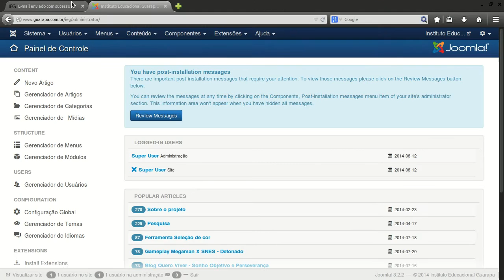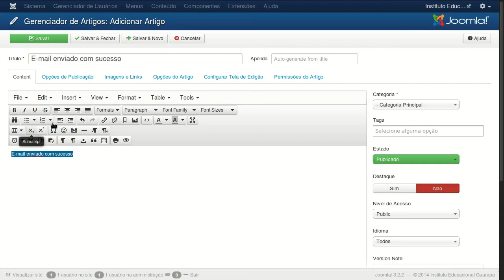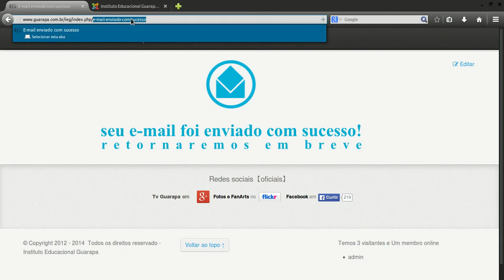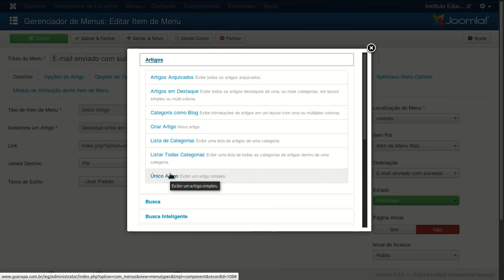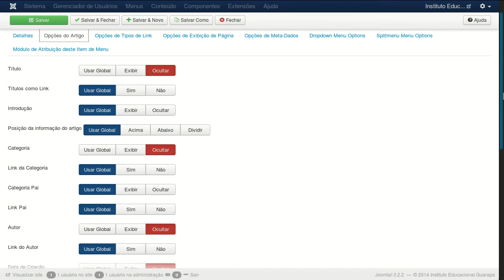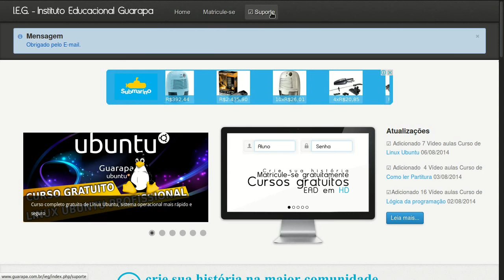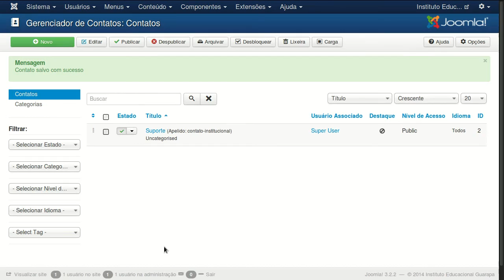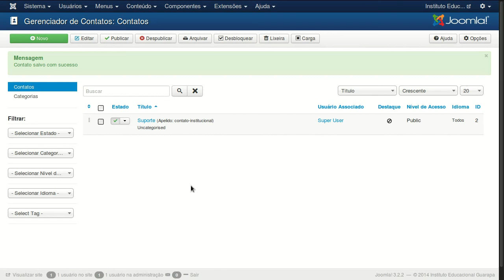Curso de Joomla 09 (parte 03) - Gantry, como criar formulário de Contato